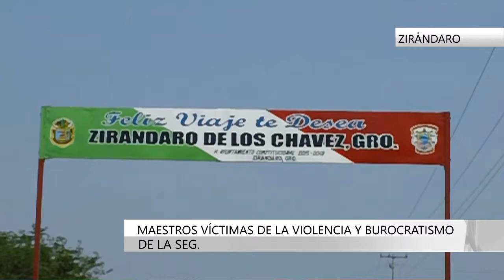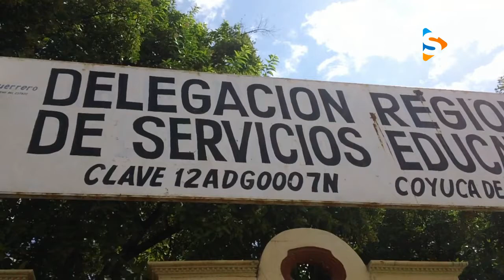MAESTROS PIDEN SALIR DE ZIRANDARO T CALIENTE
Maestros piden salir de Zirándaro por violencia